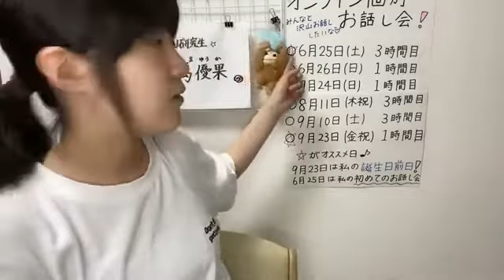久留島優果(STU48研究生)2022年5月12日SHOWROOM